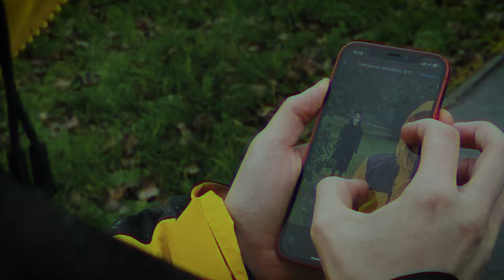CONTAINMENT BREACH! | An SCP Rap Song by Shwabadi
The live action music video for the scp inspired rap song, containment breach, by shwabadi. Featuring scp-049, scp-1471, and a bunch more as easter eggs!

Credits (Links below):
Instrumental production - Shwabadi
Lyrics and performance - Shwabadi
Mixing and mastering - Shwabadi
Video editing - Shwabadi
Starring - Shwabadi, McGwire, Wulf Boi, Astrsk, & Connor Quest!

Thank you to @McGwireMusic, @WulfBoi, @ASTRSK and @ConnorQuestMusic for appearing in the video and for their help on set!

Lyrics:
Ay, there's a containment breach
When you're walking with your nightmares
You don't wake from sleep, no
The things you fail to see
Will cause your end and I can't promise you'll go painlessly
We must endure, to fail is death
By the time you hear this message it's too late for me

This is an official announcement from the foundation
We don't have an outpatient
Except those we're out chasing
We're accepting applications
Plenty spots are now vacant
We consider post-traumatic stress a kind of down payment

Look, send in the D classes
Black pen for the details redacted
Research, reserved for the cheap assets
Keep working, our purpose to shield masses
Conserve, contain 'fore they wreak havoc
Keep secrets safe under key passes
Another anomaly, never a nominal cost
But we gotta just keep at it

Animate artefact, building and beast
Running from monsters in liminal spaces
Send in the task force, bring the elites
Capture and place them in clinical stasis
Physical ailments the least of our worries
Plague doctor chasing, ain't finna be patients
Even locations are lethal
Infinite hallways and similar faces

096, shy guy, and we're dying to see the full picture
Research, the motive, we quote it like scripture
MalO in photos, impose on my vista
Pitchers of liquid, impossible mixtures
Vending machine labelled 294
Ten toes down and I'm riddled with blisters
Worth sacrificing, a few might fall

Who would you die to protect?
What would you trade for your life?
682, we adapt to survive
Don't look away, no averting your eyes
Blink and you won't see the light
Cold as the night
There's something unseen and it's roaming the site
Just off a look and it's totaling minds
A fate worse than death, and we're toeing the line

Peanut, weeping angel
One quick snap and it leaves a halo
Don't interact 'fore you read the label
Better keep locked down, if it's free'd, it's fatal
Psychosomatic, the data memetic, no sign of alarm
Hazards are hidden disguising their form
They even persist in the lines of a song